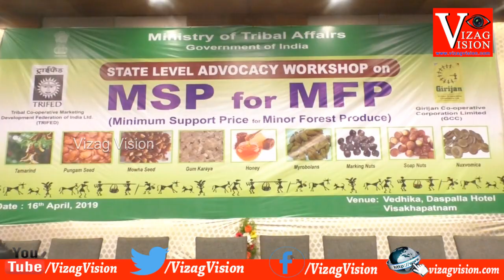Advocacy Workshop State level on MSP for MFP by GCC in Visakhapatnam,Vizagvision..